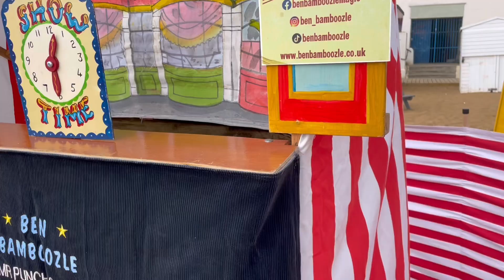My First Solo Camping Trip At An Adults Only Campsite! Morley’s Farm Sevenoaks On Pitchup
My first time camping on my own at Morley’s Farm Campsite near Sevenoaks.

I provide Punch and Judy, magic shows, juggling and balloon modelling plus virtual horse racing nights.

Based in Worthing, West Sussex I cover the south-east U.K. Including London, East Sussex, West Sussex, Surrey, Hampshire, Berkshire Hertfordshire, Kent, Essex and Oxfordshire.

Available for all events and occasions, parties, fetes, carnivals, fundraisers, schools, care homes and more.

To book me for your next event or function my websites are…